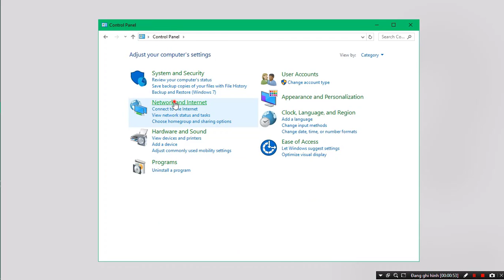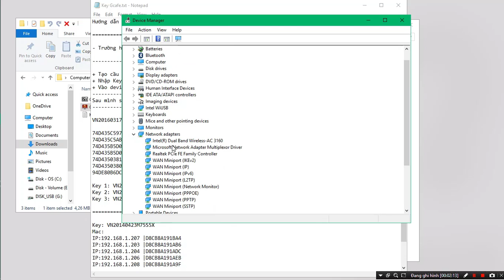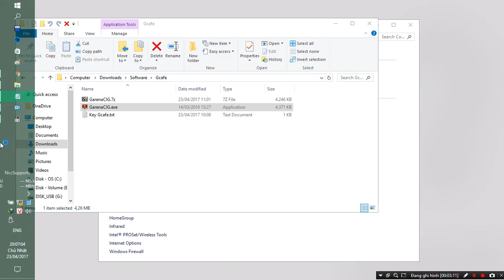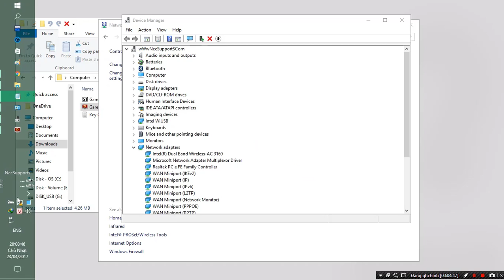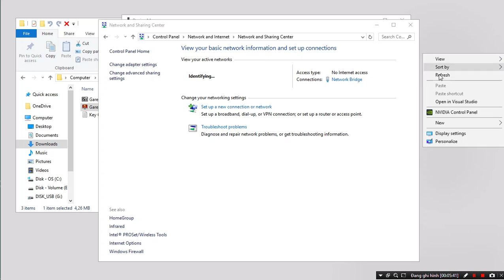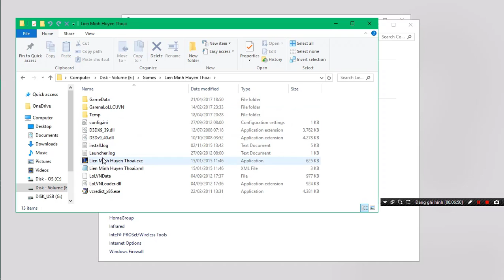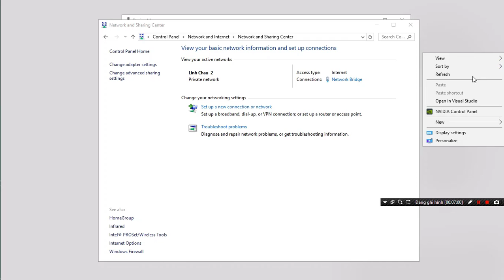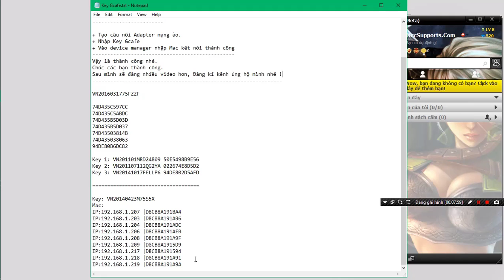Hướng dẫn cài đặt Gafe CIG garena mạng không dây Wifi